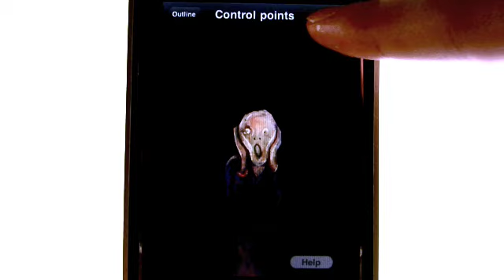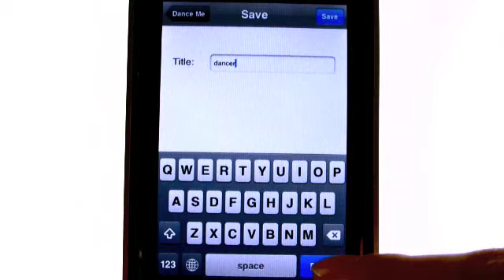iPhone apps - Dance Me